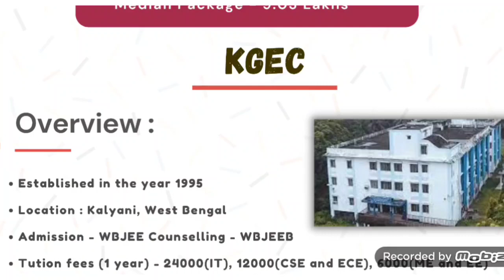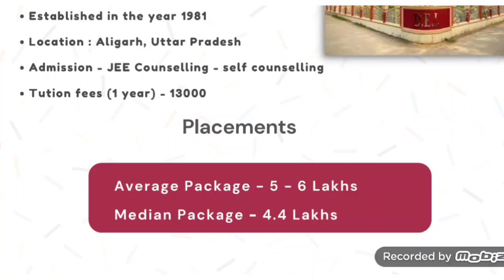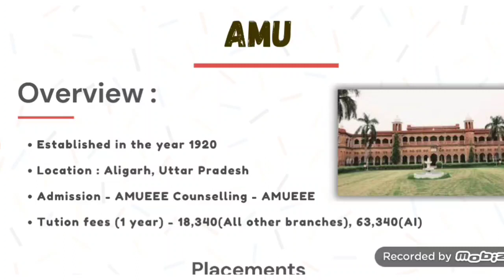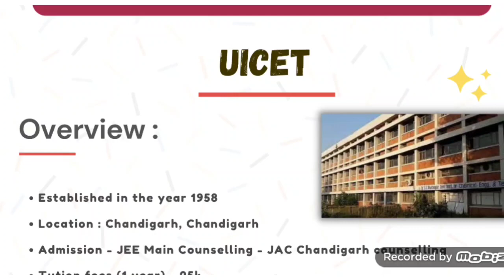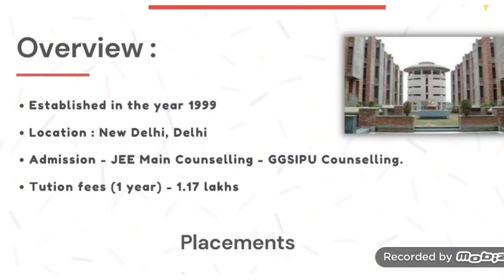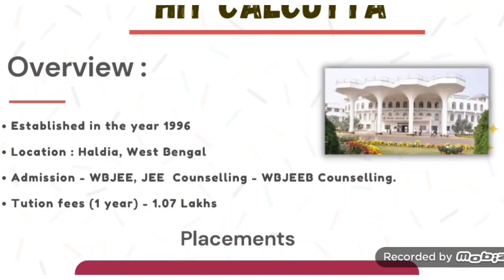Top 10 Engineering College with low fees telugu || best engineering college with low fees 2022 telug